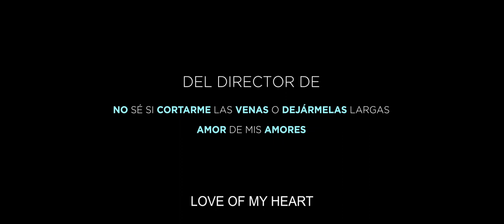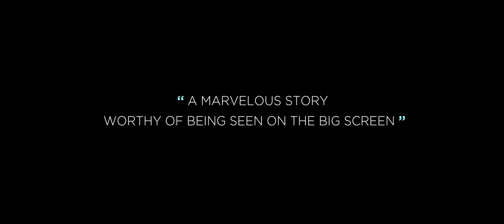Tales Of An Immoral Couple (2016) Official HD Trailer #1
Lucio and Martina used to share an indescribable chemistry during their highschool years, however, they took separate ways. 25 years later they meet again, but this time they decide to invent an ideal life in order to hide themselves from an inevitable truth: they were really waiting for each other in all of these years.

Language: Español